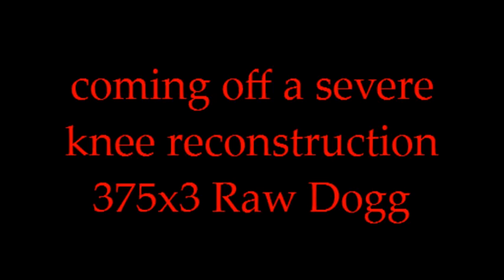Friday morning deadlift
Some deadlift work early one friday morning.